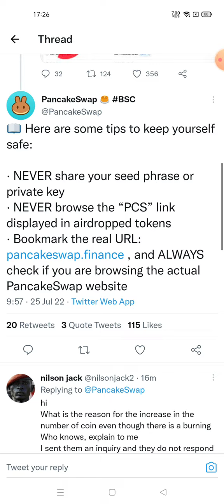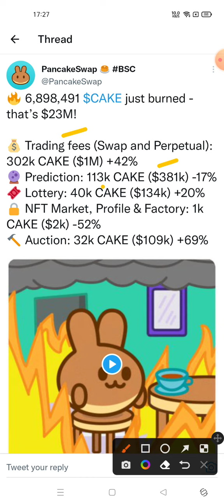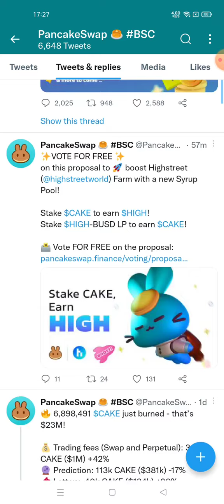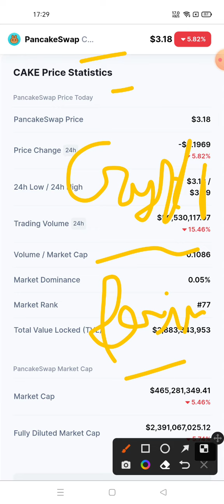🚀 cake crypto🚀 pancakeswap token news today 🚀 pancakeswap token price prediction 🚀 cake coin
keywords related to pancakeswap token cryptocurrency

cake crypto
pancakeswap token news today
pancakeswap token price prediction
cake coin
cake token
cake coin price prediction
pancakeswap price prediction
pancakeswap tutorial
pancakeswap staking
pancakeswap trust wallet
pancakeswap staking cake
pancakeswap farming
pancakeswap staking vs farming
pancakeswap price impact too high
pancakeswap pools
pancakeswap fees high
pancakeswap price prediction 2021

( Sign Up, do identity verification and deposit more then $50, to get a cashback voucher of 100 USDT.
Note : Offer is currenty available , so grab your chance before it end )